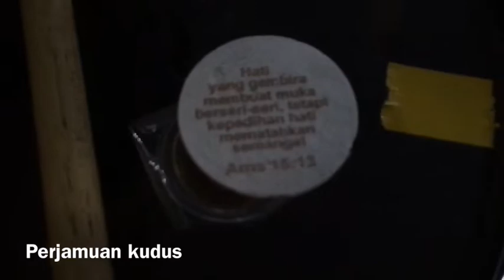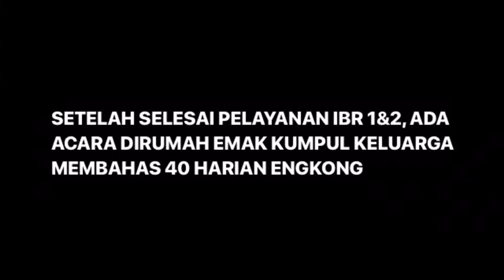AVLOG14 - Sunday Activity - THE REPOT’S PERJUANGAN BERAKsi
Terimakasih Sudah melihat Vlog saya sampai habis, semoga teman teman yang budiman suka dengan Vlog yang saya buat.

Di setiap hari Rabu akan ada video Drumcam ya boskyuu..

Regards,
Mosera Ajie Hermawan